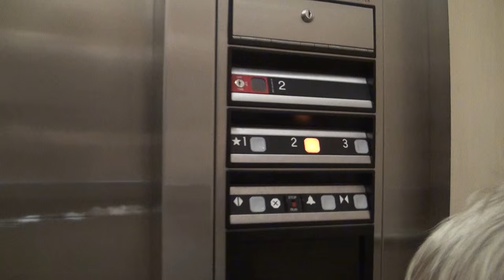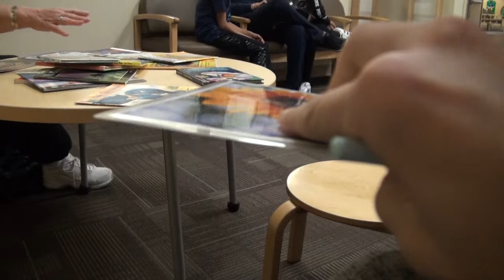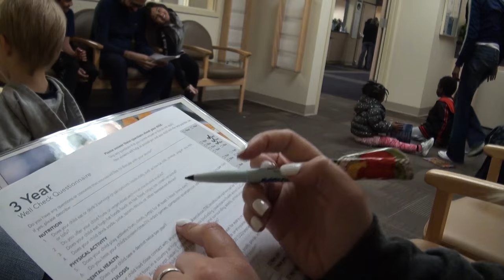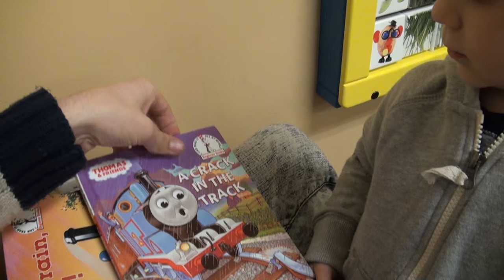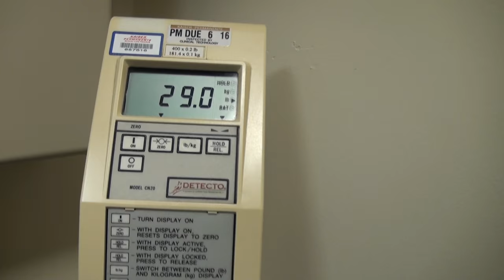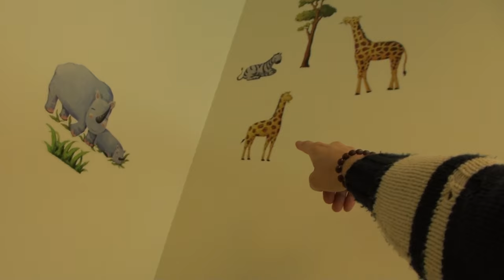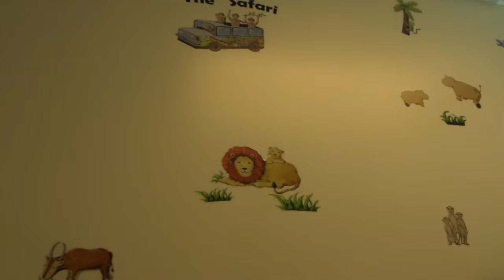🇺🇸 Health Clinic • Hospital Visit • Клиника в США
Leo is visiting his doctor just to check on his good health. Doctor said, if all kids were as healthy as Leo, his job would be much easier.

Примерно год после очередной медицинской проверки, Лео едет на прием к врачу на обследование своего хорошего здоровья.

cool videos:
Often you will see Leo:
Singing
Playing Toys
Playground
Traveling
Drawing
Reading
Just hanging out
and more